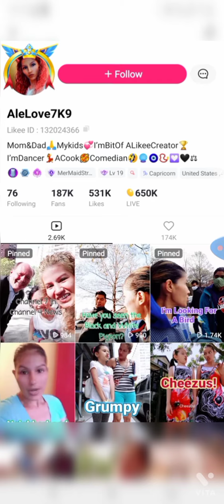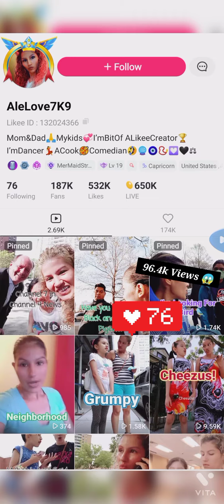Wow 96.4 k Views Nice 😻🕵😍